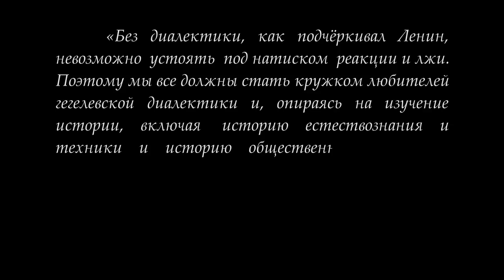Кружок диалектики . «Особенное». М.В.Попов.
23 октября под научным руководством доктора философских наук, профессора Михаила Васильевича Попова состоялось второе в 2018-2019 учебном году занятие Кружка любителей гегелевской диалектики по теме  "Особенное". Рассматривался вопрос о том, что такое особенное как определённое всеобщее.

Для пожертвований в Фонд Рабочей Академии:

Карта Сбербанка:
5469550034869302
Михаил Васильевич П.
Карта Альфа-банка:
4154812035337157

Веб-сайт